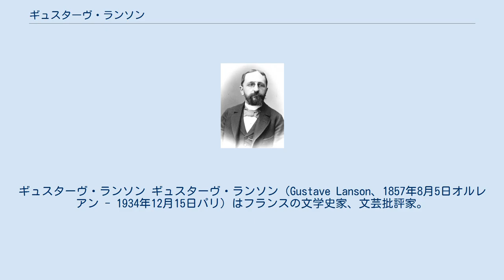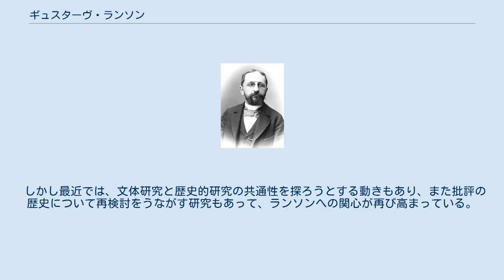ギュスターヴ・ランソン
高等師範学校_(フランス)の教員
ギュスターヴ・ランソン ギュスターヴ・ランソン（Gustave Lanson、1857年8月5日オルレアン - 1934年12月15日パリ）はフランスの文学史家、文芸批評家。
パリのソルボンヌ大学で教えた。
 『フランス文学史』（1894年）が古典的著作と目される。
ボシュエ、ボアロー、ピエール・コルネイユ、ヴォルテールなどについての著作も有名。
 ランソンは20世紀初頭のフランスの大学の制度改革において大きな役割を果たしたことで知られる。
またフランスの文芸批評の領域では死後はるか後まで名声を轟かせた。
文学研究と文化研究を一体化させた文学史的著作が名高い。
前者の領域では、ランソンはイポリット・テーヌが言う「人種、環境、時代」という考えに一部疑問を挟みつつ進化させた。
ランソンは教育学的研究にも大きく貢献し、教育現場でテクスト解釈(explication)を行う重要性を説いた。
これはフランス版クローズ・リーディングとも言えるもので、フランスの教育現場では今日も教えられているやり方である。
 ランソンは文芸社会学の研究を提唱した。
これは社会環境が作者に与える影響や、読者の予期への影響、さらにテクスト自体への影響を複合的に検討するものである。
ランソンによればテクストとは、集合的な社会的諸力から自動的に生成されるものではないし、孤立した天才が独自に産み出すものでもない。
これら両極端の間にあるものである。
テクストとは社会が強力な目に見えない力を発揮して作り上げる作品であるが、しかしその力から逃れることもでき、そのようにして社会の力の及ぶ範囲を超えて何かが伝えられる。
このようにテクストを複合的に捉えることによって、ランソンはテクストが意図する複数の読み手を想定できるようになった。
すなわち、一方にはテクストを生産する社会に属する直接の読者たちがおり、そしてもう一方には、テクストそれ自体によってある程度決定され得る理想の読者たちである。
 1911年、ニューヨークのコロンビア大学の客員教授となり、渡米。
アメリカ合衆国を精力的に旅行し、数々の大学を見て回った。
後年旅行記を書いてもいる。
ランソンはアメリカの大学で宗教教育が重視されていることに驚いている。
ただし、宗教を共有していることによって形作られる一体感は、アメリカン・フットボールなど学生スポーツの機会に形作られる一体感に比べると色褪せるとも述べている。
 1919年から1927年までパリの高等師範学校の校長を務める。
 フランスではロラン・バルトらの新批評が台頭すると急速に評判を落とした。
同様にアメリカ合衆国でも、ランソンの死後、その人気が急速に低下した。
1950年代後半から1960年代にかけてがとりわけ評判の悪かった時期で、その原因は当時流行していた新批評がメタファーやイメージ世界の探求に関心を集中させ、テクストをそれが作られた環境とは切り離して研究しようとしていたため、ランソン流の研究が些細な歴史的伝記的な事柄に拘泥し、硬直した文献学に閉じこもっているように見えたためである。
 しかし最近では、文体研究と歴史的研究の共通性を探ろうとする動きもあり、また批評の歴史について再検討をうながす研究もあって、ランソンへの関心が再び高まっている。